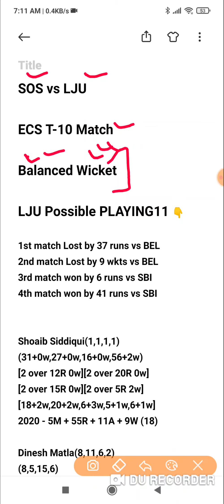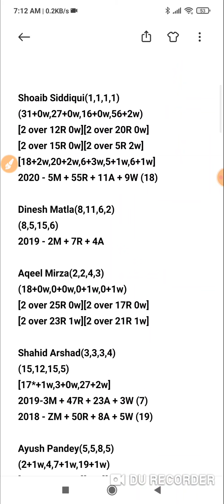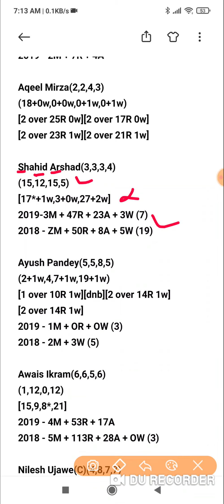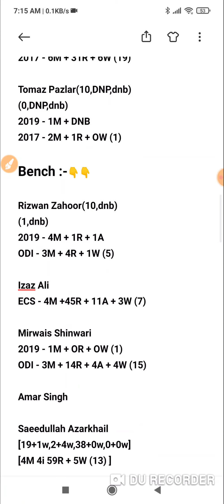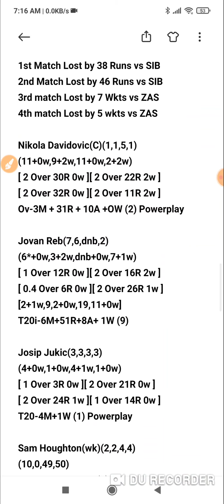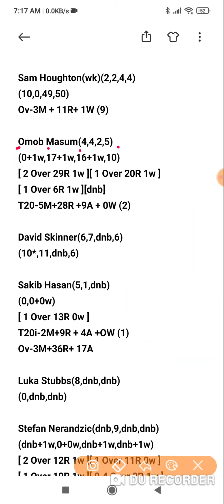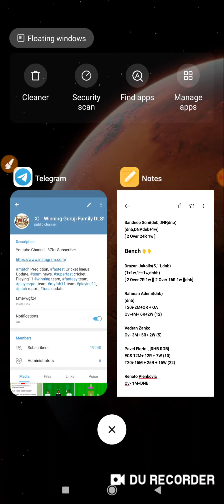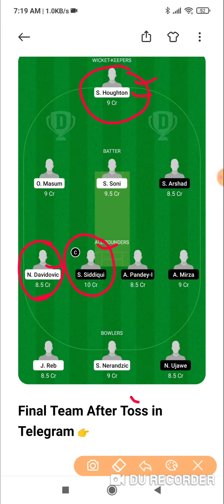SOS vs LJU Dream11 Prediction Dream11 Team of Today Match SOS vs LJU Croatia T10 Match Dream11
SOS vs LJU T10 match prediction dream11 team of today match SOS vs LJU Croatia T10

SOS vs LJU Dream11 | SOS vs LJU Today Match Playing11 Match Prediction | SOS vs LJU T10 2021

Dream11,
Batball11
Myfab11
Playerzpot
Real11
Ballebazi
Mpl
My11circle
Howzat
Gamegy
Dream11 Team
today match dream11 team
today match Dream11| SOS vs LJU
How to play Dream11 dream11 SOS vs LJU dream11 Team
SOS vs LJU Dream11
Dream11 fantasy Team
Dream11 SOS vs LJU Players Record
SOS vs LJU Dream11 Prediction
Dream11 analysis
Fantasy buzz
Sports Fantasy Guruji
Cricinformer
Cric11forecast
Fantasy selector